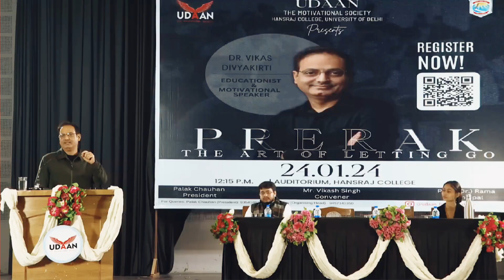"चिंताओं को अलविदा कैसे कहें"। Dr Vikas Divyakirti । डॉ. विकास दिव्यकीर्ति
Vikas Divyakirti